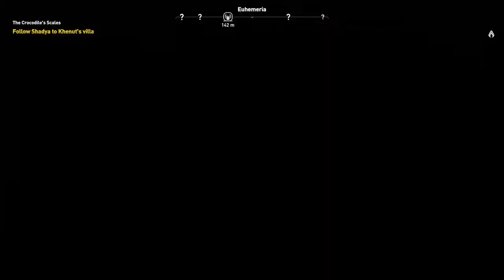The Crocodiles Ledger AC Origins Part 24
With his informants info, Bayek continues his hunt for the crocodile but something unexpected happens...